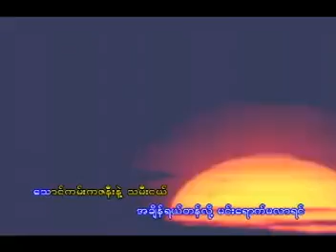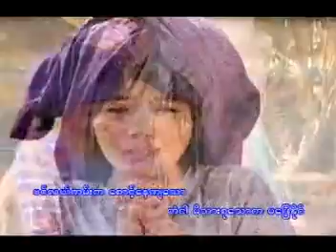နေညိုကမ်းလွမ်းပင်လယ် ၊ မင်းဂျွန်စိုး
​Song Name - နေညိုကမ်းလွမ်းပင်လယ်
Artist            - မင်းဂျွန်စိုး
Composer   - တေးရေး မင်းဂျွန်စိုး
Producer     - Htin Shuu Yeik  Music Production

@Htin Shuu Yeik Music   ကနေ သီချင်းကောင်းကောင်းလေးတွေ